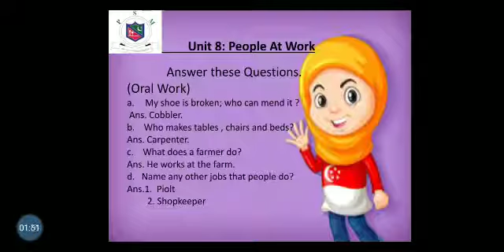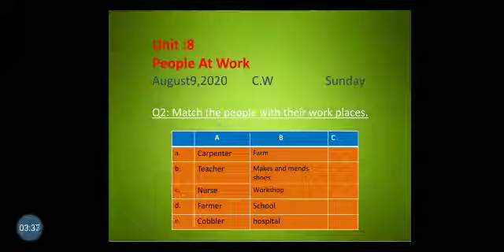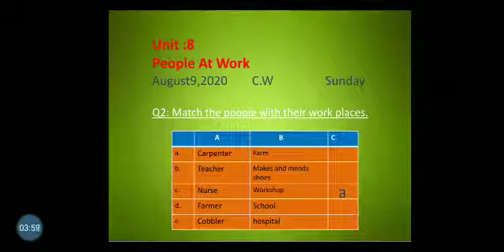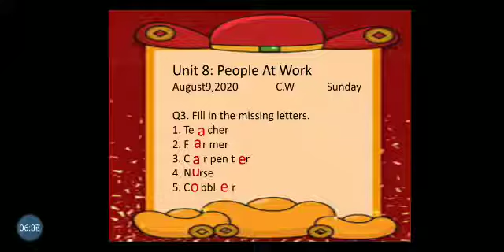G K UNIT 8 MATCHING